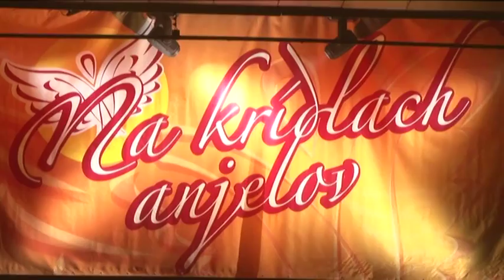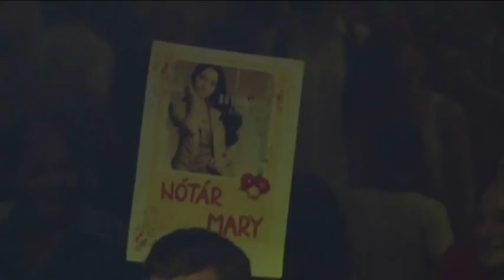Na krídlach anjelov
Benefičný koncert pre ľudí s mentálnym postihnutím sa v žiarskom mestskom kultúrnom centre uskutočnil vo štvrtok 17. októbra. Domov sociálnych služieb Ladomerská vieska a občianske združenie Milan Štefánik pripravili veľkolepý benefičný koncert kde vystúpili hudobné hviezdy.